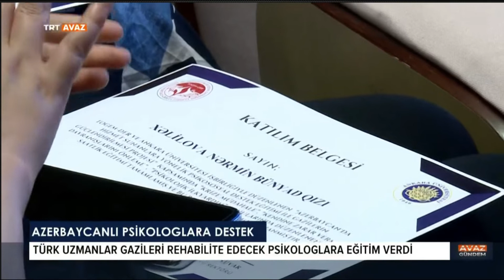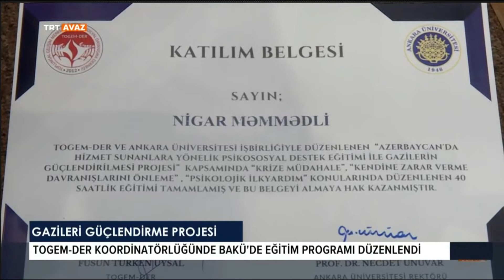AZERBAYCANLI PSİKOLOGLARA DESTEK